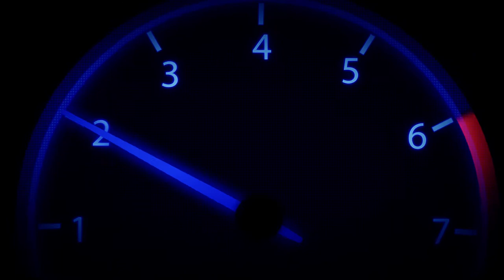RC Media - Big Push Rallye Promo 2014